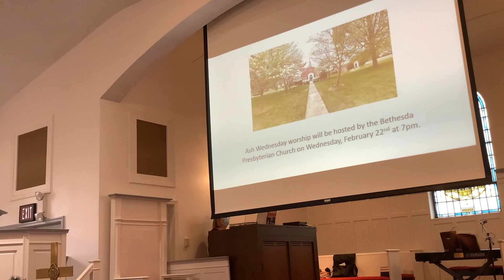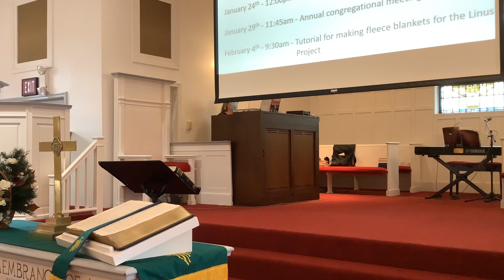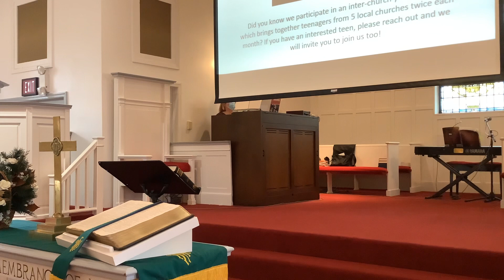Worship Service January 22, 2023